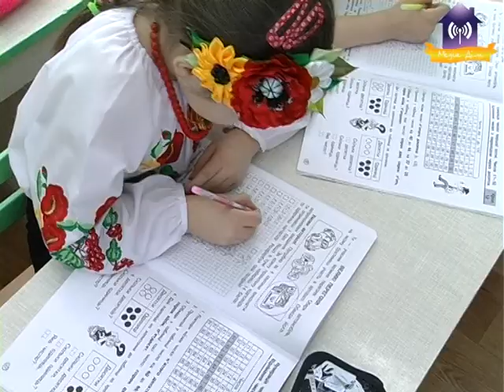ДНЗ №1 "Калинка", м. Славутич